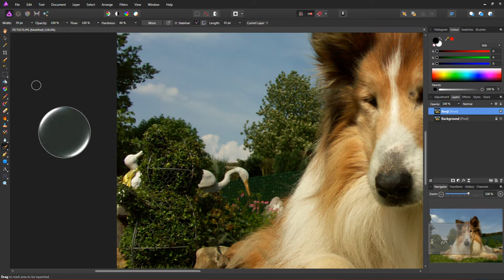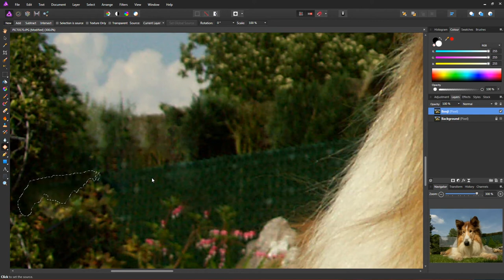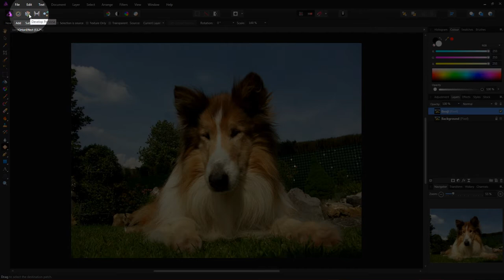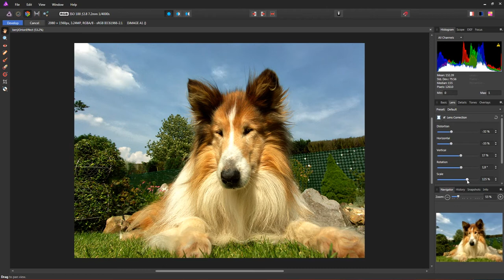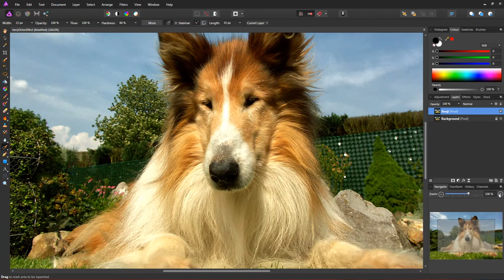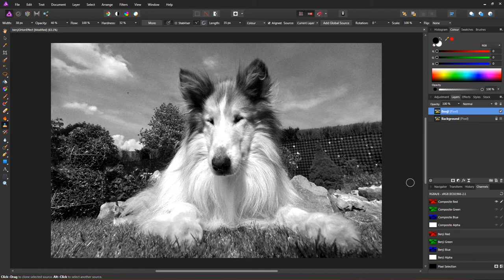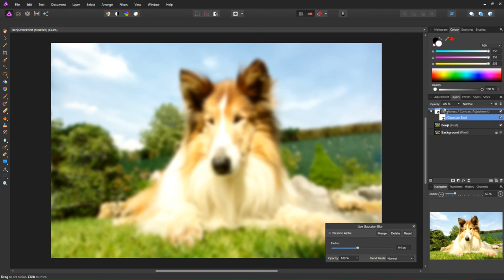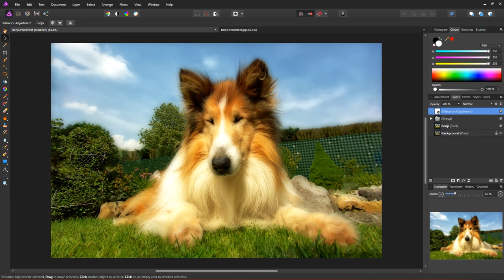Photo Tutorial - Benji | Orton Effect [Affinity Photo]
Basis fotobewerking tutorial voor studenten van De Lift.
In deze video leer je werken met een paar veelgebruikte tools voor het wegwerken van elementen die als storend ervaren kunnen worden. Met name de inpainting brush, patch tool en clone stamp tool.
Achteraf gaan we er ook een non-destructieve Orton effect op gooien, die een dromerige toets aan de foto geeft.

Ongeveer halverwege kan de audio af en toe wegvallen tijdens mijn bewerkingen. De fotobewerkingen, samen met het opnemen en het gebruik van een microfoon, bleek op den duur een probleem te vormen voor mijn pc. Dus mijn excuses daarvoor.

Afbeeldingen in die video, worden enkel gebruikt als didactisch materiaal en mogen dus niet gebruikt worden in commerciële vorm, zonder de toestemming van de eigenaars.

This tutorial is created for students of De Lift Education, hence why they are in Dutch.